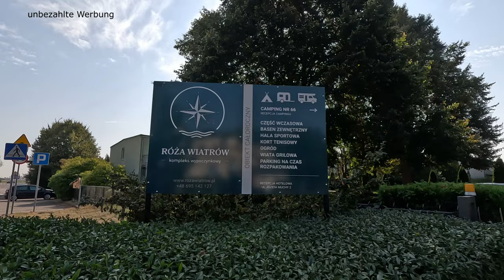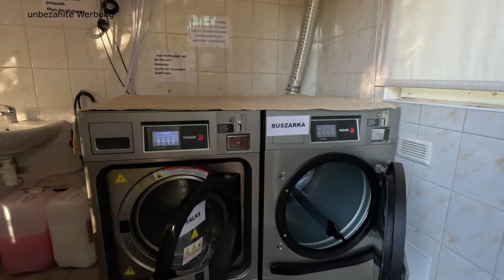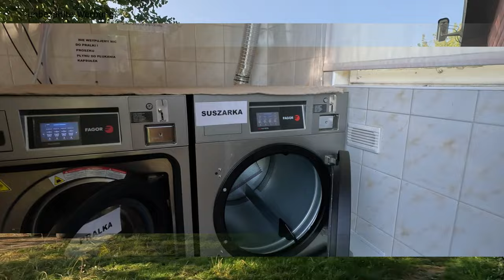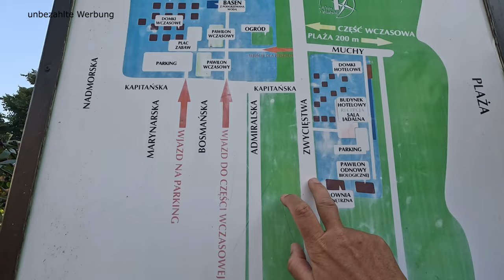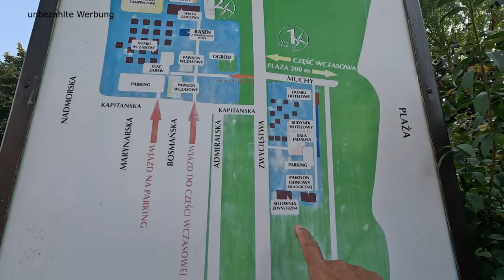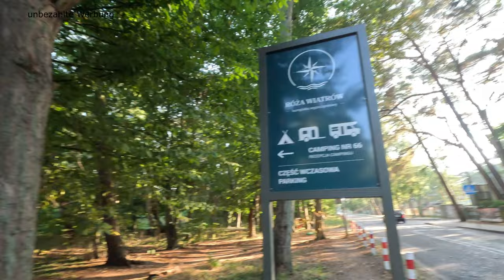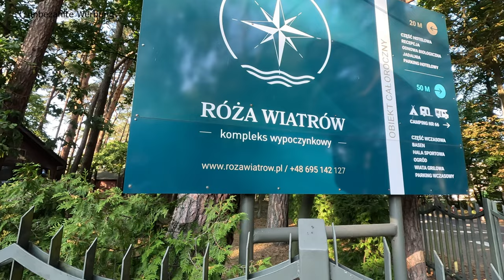Camping Roza Wiatrow - hier war es unmöglich, aber irgendwie passte es doch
Einen nächsten Stopp mit unserem Wohnmobil auf unserer Reise entlang der
polnischen Ostseeküste machte wir im historischen Darlowo. Der
Campingplatz unserer Wahl hatte leider schon ohne Vorankündigung
geschlossen, so dass wir den Camping Rozy Wiatrov Camping Nr. 66
ansteuerten. Tja, wie soll man das jetzt schreiben, ich fand ihn
gruselig, vielleicht waren wir nach dem letzten auch etwas verwöhnt, er
war schon sehr speziell und in die Jahre gekommen. Eine Platzwartin, die
in ihrem Häuschen saß und den ganzen Tag den Platz im Blick hatte. Sie
hatte nichts gesagt, aber sie guckte halt immer. Gab uns sogar einen
Rentnerrabatt, sie war bestimmt auch sehr nett, aber eben etwas brummig
und speziell. Entsorgt wurde im Dixi, Grauwasser wurde in einem Gully im
Rasen abgelassen und die Sanitärcontainer waren sehr Kleintier belastet.
Der Platz recht uneben, aber er hatte auch seinen Charme. Mit einem
Hallenbad, der Tennishalle, wo man sich sportlich im Seniorensport
betätigen konnte, wie auch die Grillhütte, waren ein nettes Gimmick. Die
Lage zu Strand und Promenade und die Nachtruhe haben mich dann doch
überzeugt, doch nicht das Weite zu suchen. Wäre ja auch schlecht
gegangen, da die Stromkabel hier im Stromkasten eingeschlossen wurden
und nur unsere gute Dame des Platzes den Schlüssel dazu hat. Darlowo ist
definitiv einen Besuch wert und am 2. Tag war alles wieder im Lot für uns.

Links
Róża Wiatrów Camping Nr 66

Róża Wiatrów Camping Nr 66 nad morzem z basenem Darłówko
Kapitańska 1
76-150 Darłowo
Polen

Plus Code:
C9HG+P2
Darłowo, Polen